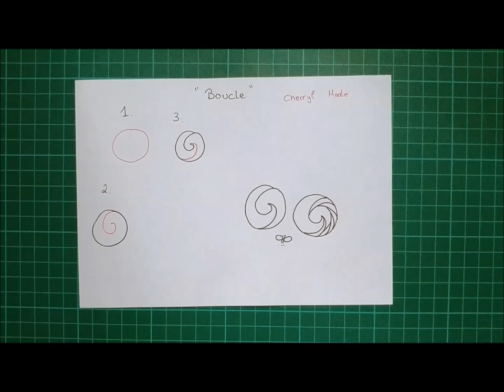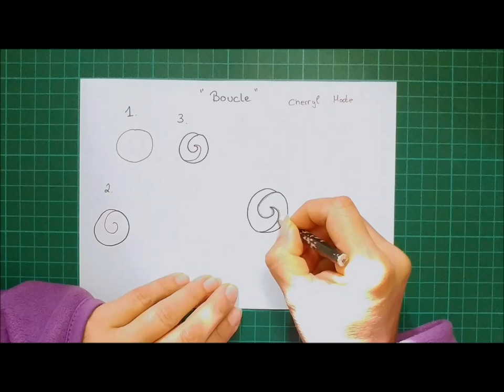Daily Tangle - Boucle |How to draw...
Daily Tangle - Boucle

Heute Lerne ich das Muster  "Boucle"
( Inspiriert von Cherryl Moote)

Join us

Gefilmt mit :
LG Q8

Gemalt mit:
Fineliner, Bleistift ...

❤❤❤❤  Vielen Dank  ❤❤❤❤❤